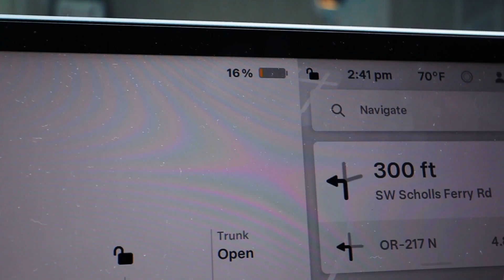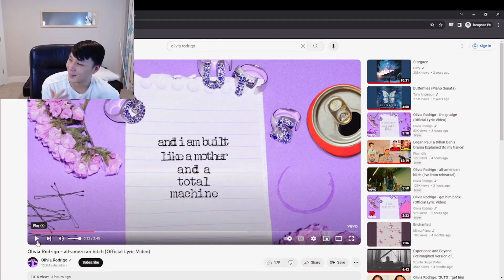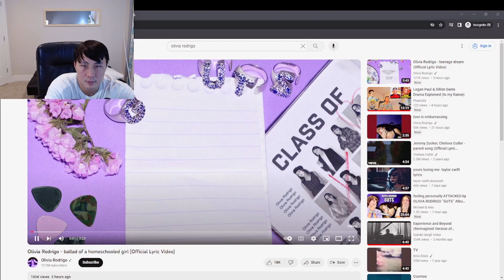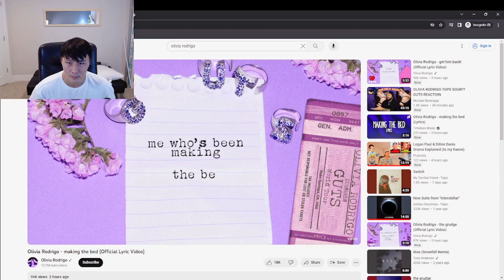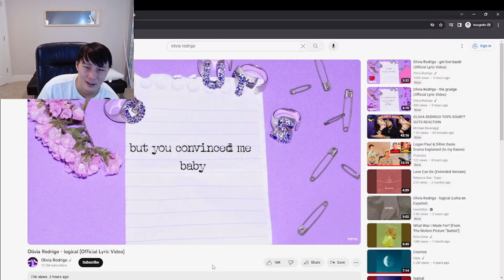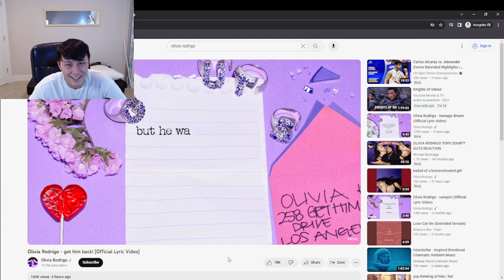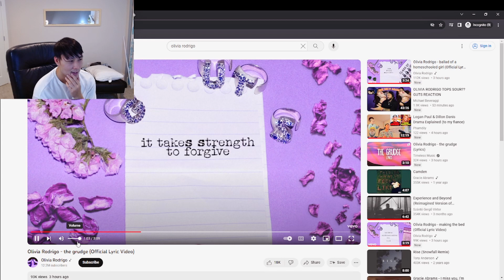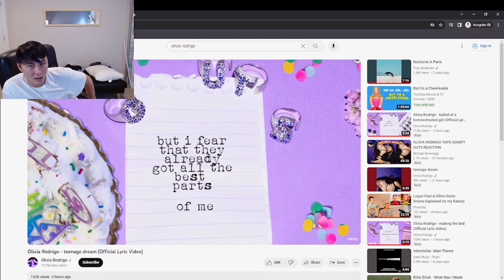Thoughts and Reaction GUTS Olivia Rodrigo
Ok ok ok ok ok thanks for stopping by